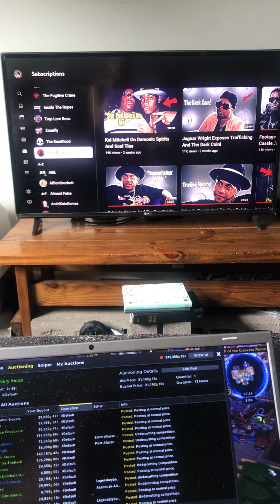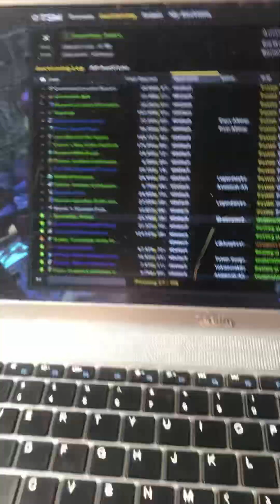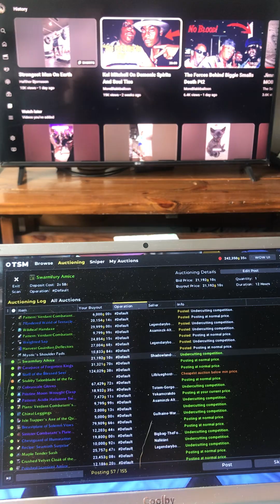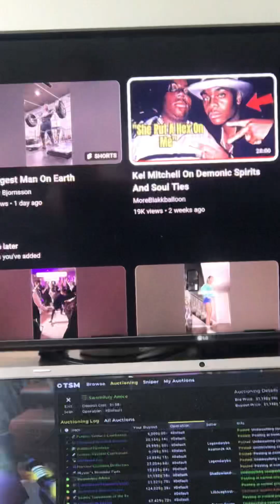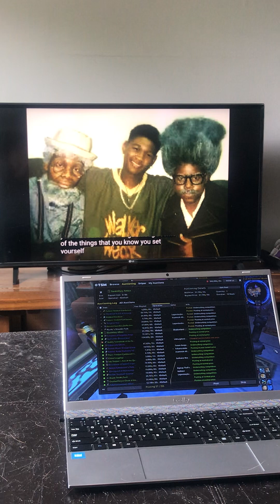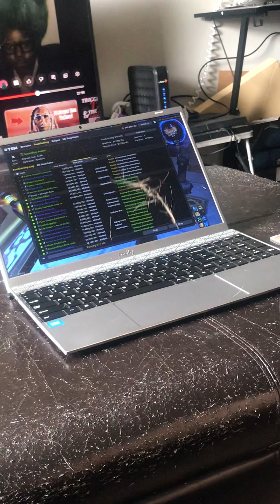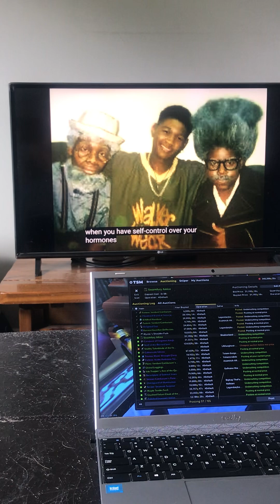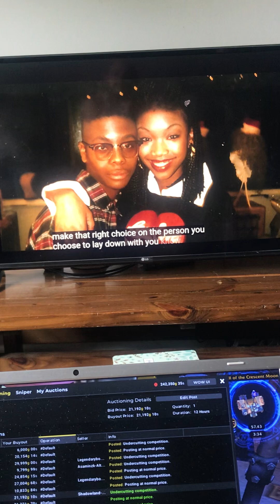I just uploaded a video an hour ago about finding my wife then I just watched this youtuber i sub to